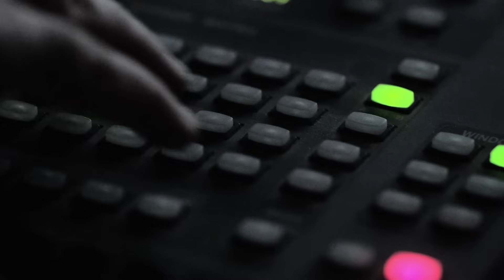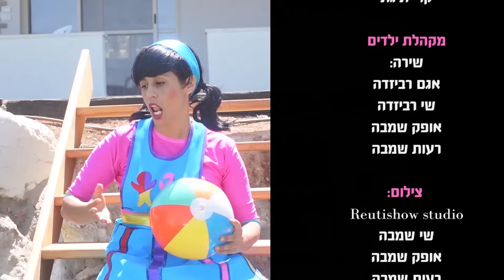ספיישל שירי קיץ, 40 דקות, עם רעותי כוכבת הילדים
רעותי רעותי_כוכבת_הילדים כוכבת_ילדים שירי_ילדים סרטונים_לילדים שירי_קיץ רעותי_קיץ שירים_לחופש_הגדול ספיישל_קיץ רעותי_חופש_גדול Summer_songs_for children

להצטרפות לאחת מקבוצות הוואטסאפ השקטות לעדכונים על תכנים חדשים-